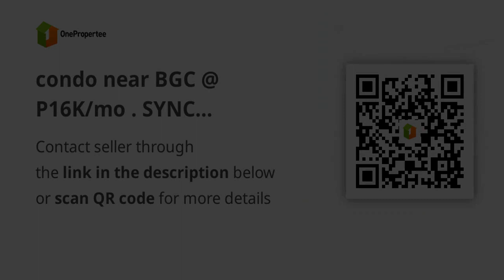condo near BGC @ P16K/mo . SYNC Residences N-Tower by RLC Residences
Condominium/Apartment Type: Residential Condominium
Number of Bedrooms: 1
Number of Bathrooms: 1
Unit Size in sqm: 41 sqm.
Tower: N-Tower